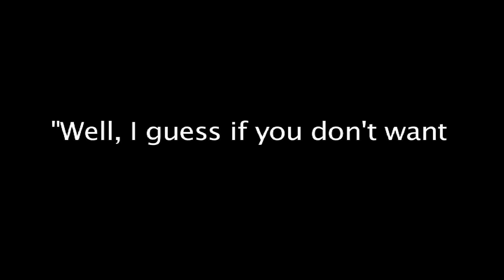NFL Season Preview 2012-13 | An Englishman's Guide to the NFC | CPUvCPU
What's this, a CPUvCPU video on the NFC? That's right you sumvobitches, we're branching out.

So 'why are we doing a guide to Near Field Communication', you ask? 'That's a bit techy, isn't it'? Well, we're not, silly, we're previewing the Nation Football Conference. It's an NFL thingy.

Special thanks to 5A Studios for use of their premises. for more info.